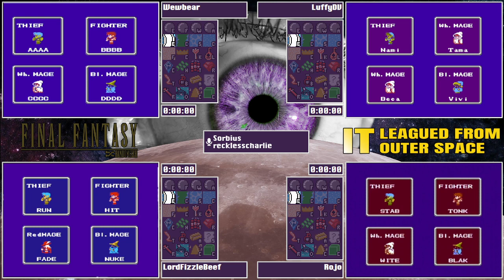Final Fantasy Randomizer - Fall League 2023: Week 3/Race 2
Race Date: Oct 10, 2023